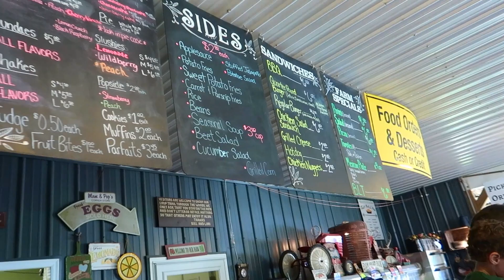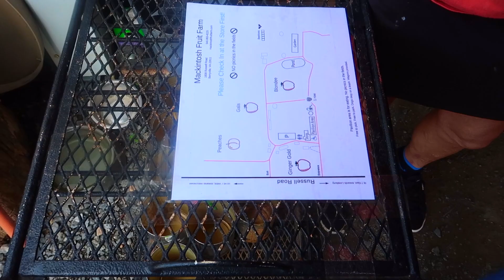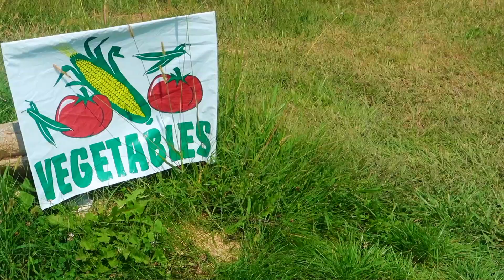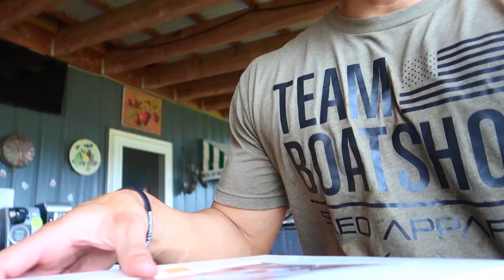4 Months of Summer Vacation In One Day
A college student bringing a fun/ weird twist to lifting. Prepping for a show in August 2018. First show ever and couldn't be more thrilled about it. Here to brighten your day and show you what it means to be apart of the boat shoe lifestyle. Accepting my differences and bringing them forward. Everyone has a story and I want to hear it and bring everyone together because no matter how weird or different you may think you are.YOU AREN'T! Join the boat shoe family where your differences/being weird or yourself in encouraged.

Boat Shoe Bobby

Song:

Ending:
 by Kenny Gonzales

GENERIC MUSIC
CINEMATIC Music
lively lurking modern modern catchy mysterious mystery
cinematic music epic music genric music free sound emotional music